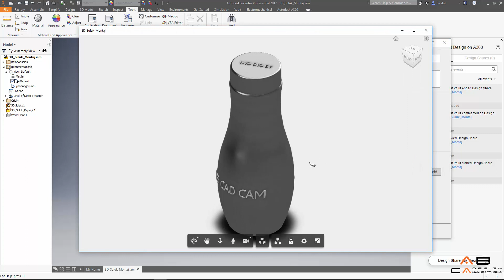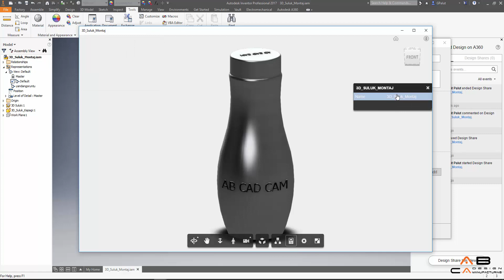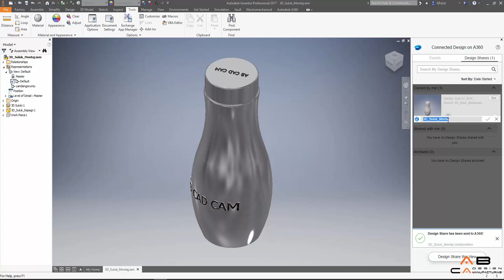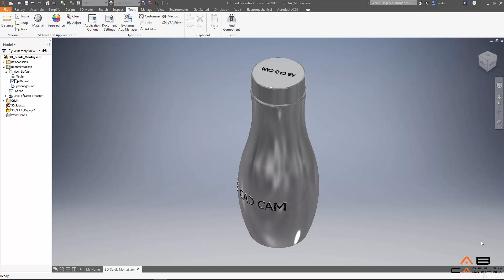Inventor A360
Inventor ve A360 kullanımıı